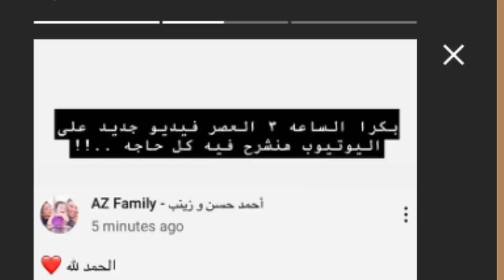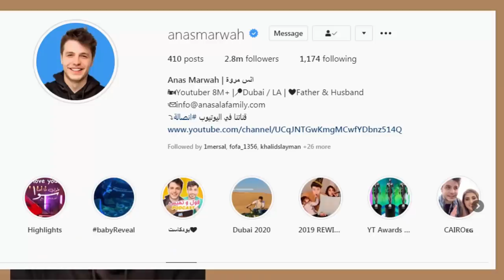عودة احمد حسين وزينب وتحجب زينب ورد جواني واحمد ابو الرب وليش انس واصالة معصبين بسبب؟ بيسان واسو !!؟